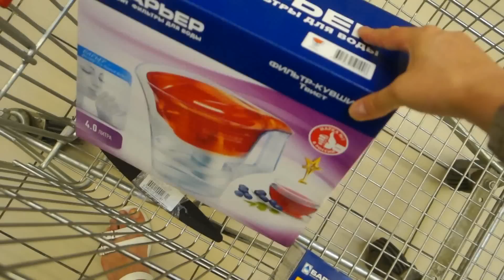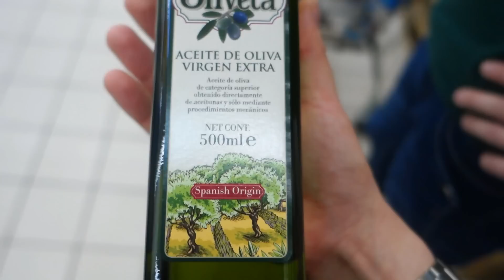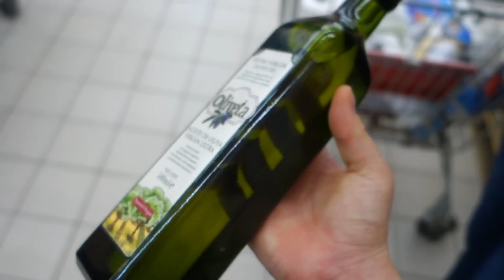СЕРЕЖА ПРИРЕВНОВАЛ МЕНЯ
Для участия в конкурсе:
2) Оставить комментарий о желании поучаствовать в конкурсе
3) Результаты будут примерно через неделю в моей группе вконтакте, в альбоме "результаты конкурса" (ссылка ниже)

✔ Periscope @RobinaHoodina

Влог / Vlog или день из моей жизни о том, как Сережа приревновал меня, как мы собирались посмотреть фильм Тарзан, о походе в кафешку, Сережкины шутки и приколы, покупки в Ашане и конкурс с розыгрышем билетов на ВидеоЖару.